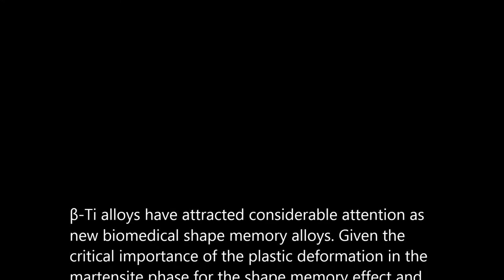Plastic deformation behaviour of single-crystalline martensite of Ti-Nb shape memory alloy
Plastic deformation behaviour of single-crystalline martensite of Ti-Nb shape memory alloy. Masaki Tahara et al (2017), Scientific Reports

β-Ti alloys have attracted considerable attention as new biomedical shape memory alloys. Given the critical importance of the plastic deformation in the martensite phase for the shape memory effect and superelasticity, we investigated here the plastic deformation behaviour of a single crystal of α″ (orthorhombic) martensite of Ti-27 mol%Nb shape memory alloy obtained by the stress-induced martensitic transformation of a single crystal of the parent β phase. Four operative plastic deformation modes were observed, including two dislocation slips and two twinnings. To the best of our knowledge, two of these plastic deformation modes (one dislocation slip and one twinning) were discovered for the first time in this study. The identified slip and twinning systems in the martensite phase have corresponding slip and twinning systems in the parent β phase with which they share many similarities. Therefore, we believe that the plastic deformation of the α″ martensite is inherited from that of the parent β phase.